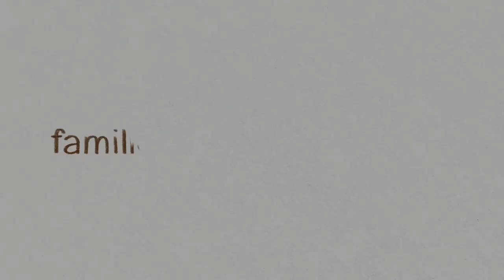Ep 7 - Moet ‘n familie ‘n finansiële plan hê?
Vraag 7: Moet ‘n familie ‘n finansiële plan hê?

Padkaart na ware welvaart
Tyd, geld en kommunikasie
Doelwitte, perspektief en gemoedsrus (vertroue)
Kontantvloei:
Inkomstes
Uitgawes
Tydslyne
Aannames & risikos
Ander bates
Holistiese- en geintegreerde beplanning (beleggings, boedel, belasting, versekering)

Volgende week se vraag vir refleksie:
Wat is die ergste ding wat kan gebeur, en as dit wel gebeur, hoe sal dit ons raak?

Youtube kanaal: